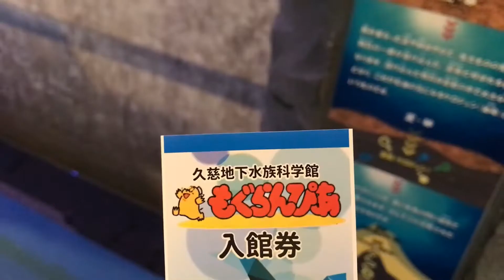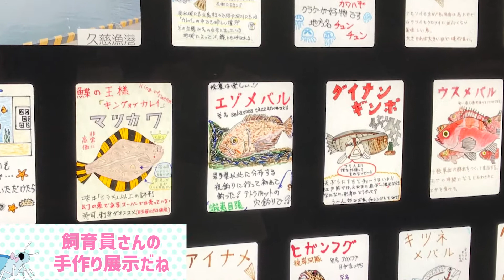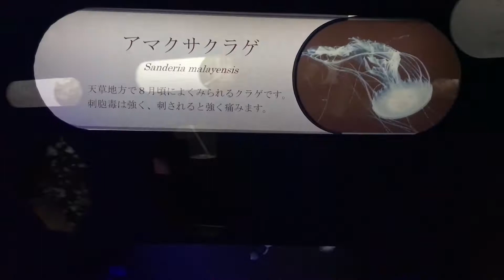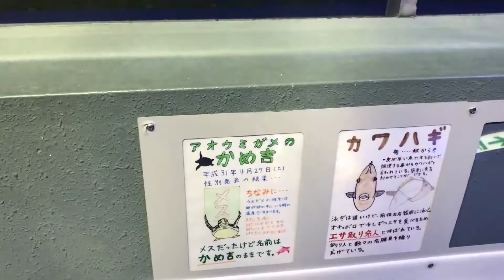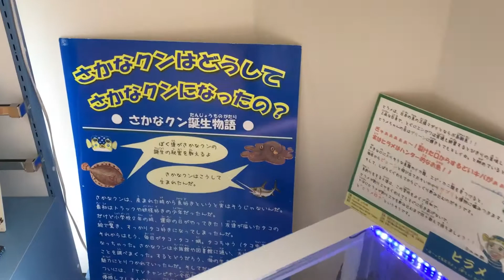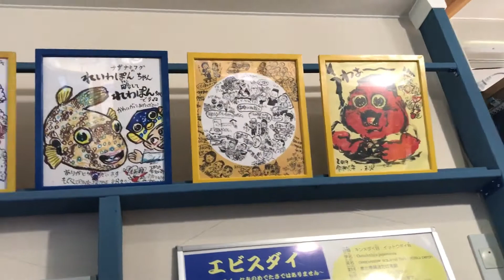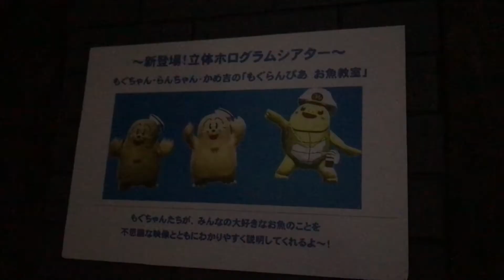【水族館紹介】はじめて「もぐらんぴあ」へ行ってきた！さかなクンが応援団長！？震災を乗り越えた水族館！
「もぐらんぴあ」…知らなかったので、行こうよ！と言われたときに何ですか？と聞き返してしまいました。三陸の海の生きものがいっぱい！心温まるさかなクンの展示。北の海女の展示も！？（あんなに流行っていたのに邦画邦ドラに疎くてあまちゃんをほとんど観てないのは秘密です… ）たくさんの人に知ってほしい！感動あり、学びあり、笑いありの水族館です。

いきものミュージアムへようこそ！

◎野鳥観察Vlog
◎自然に関わる施設やお仕事紹介
◎生きもの解説
◎アオダイショウ飼育
の動画が現在メインになります！

登場人物
しー:生きもの好きの女
ボブ:正体不明の野鳥ガチ勢

◎SUZURI
野鳥などのオリジナルグッズを販売中

YouTubeや作品の情報を発信中

「いきものミュージアム」は足元の自然の愛おしさをテーマに様々な作品を制作している「studio air スタジオアイル」（旧pon2museum）によるYouTubeプロジェクトです。よろしくお願いします。

主な機材
OM-D E-M5 Mark II
M.ZUIKO DIGITAL ED 100-400mm F5.0-6.3 IS